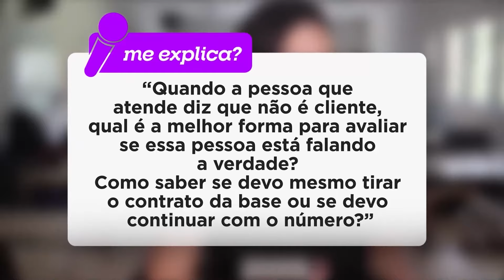Escoragem na cobrança: behavior score e collection score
Embora o score já seja quase um símbolo do mercado de crédito, o seu uso ainda é tímido nas ações de cobrança e de recuperação de devedores. Nem todas as empresas conhecem e utilizam o Collection Score e o Behaviour Score, ferramentas extremamente importantes no cenário do ciclo de crédito!

Por essa razão, muitas decisões ainda são pautadas em critérios subjetivos para a cobrança, tornando o processo menos ágil e mais falho. Se você ainda tem dificuldades para saber como aplicar a escoragem da cobrança, aqui você vai entender como utilizá-la corretamente, quais são os modelos de score e como medir a efetividade do seu modelo escolhido.

Tópicos abordados no vídeo:
00:00 - Abertura
00:15 - Introdução
01:18 - Behavior Score
02:05 - Collection Score
03:12 - Conheça nossa solução
03:30 - Me explica?
04:09 - Finalização

Conteúdos relacionados no nosso blog:

Behavior score e collection score: parceiros para controlar a inadimplência
Score de crédito e Score de propensão de pagamento: qual é a diferença?

Quer saber tudo que rola aqui na Assertiva?